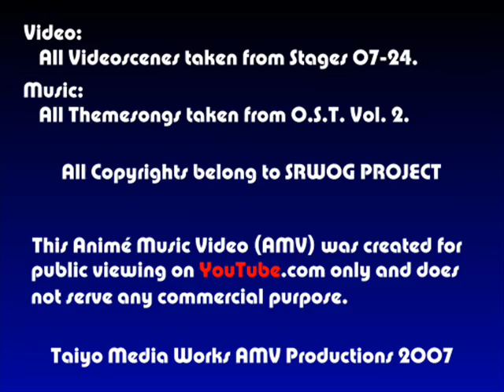SRWOGDW Tribute Excellen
My AMV-tribute to Excellen Browning, taken from my own compilation "Phase 1: ATX-Team" that's based on "Super Robot Wars Original Generation Divine Wars".